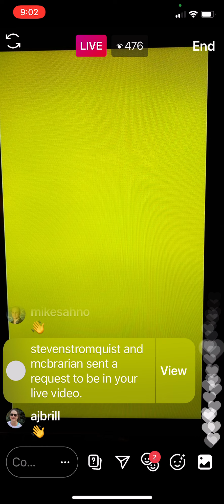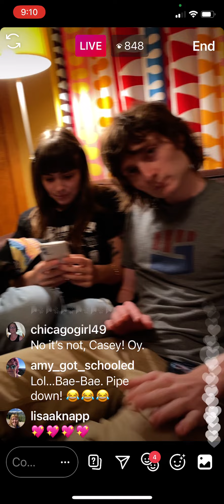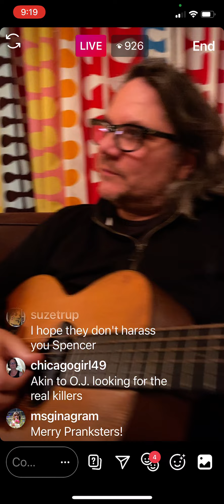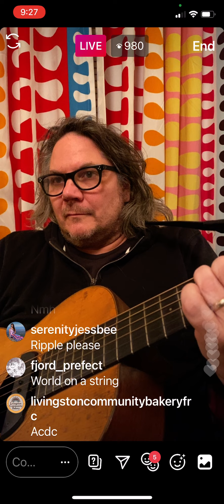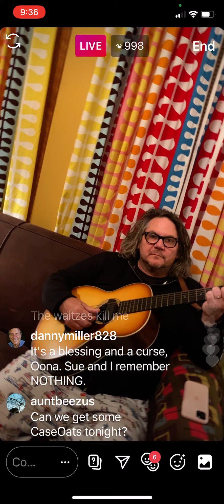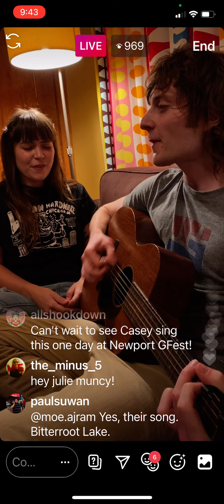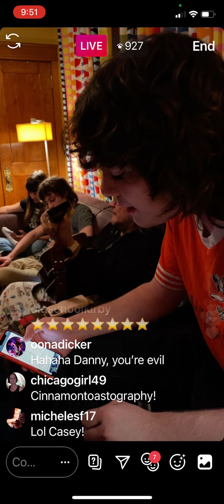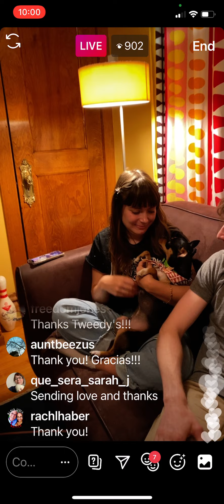Episode 116...The Tweedy Show...Monday November 9, 2020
From someone else's recap:
Casey and Basil are here.
Listening To The Wind That Blows (with Spencer on backing vocals and thigh slaps. Dedicated to Britt, the client that was protesting last week while wearing a Tweedy Show mask and made the front page of the Washington Post)
--Jeff talks about Barry Jenkins' remix of Yankee Hotel Foxtrot called Yankee Purple Foxtrot.
--Jeff addresses whether or not he will play Arrow's request of Neil Young's Campaigner.
--Jeff plays a bit of Elizabeth Cotten's I'm Going Away.
--Jeff talks about having his worst migraine when Wilco opened for R.E.M. in Italy.
Love is Everywhere (Beware) (with Spencer on drums)
Bitterroot Lake (sung by Casey with Spencer on guitar and backing vocals. Case Oats original. Case Oats is Casey's band)
Turn! Turn! Turn! (Pete Seeger cover sung by Spencer)
I Am The Cosmos (Chris Bell cover sung by Sammy)
Shame And Scandal (Mighty Panther calypso cover sung by Peter via Alexa)
--Sammy sings and plays on guitar a bit of Elizabeth Cotten's Freight Train